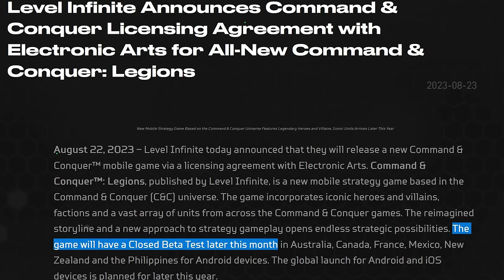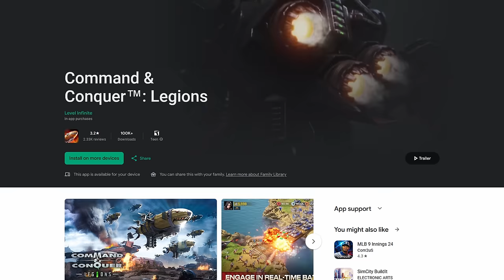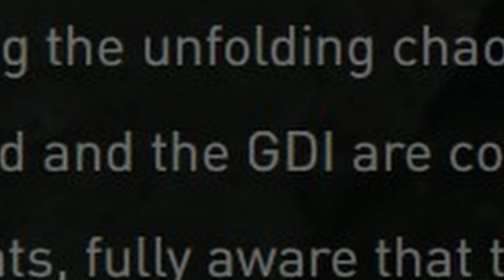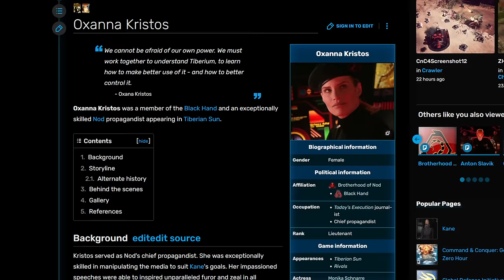Command and Conquer Legions is truly AWFUL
Command and Conquer: Legions is the worst thing I've ever played... maybe ever? I'm not even dissapointed, this is just so bad that it's kind of a joke.